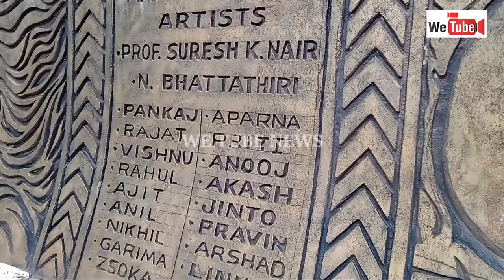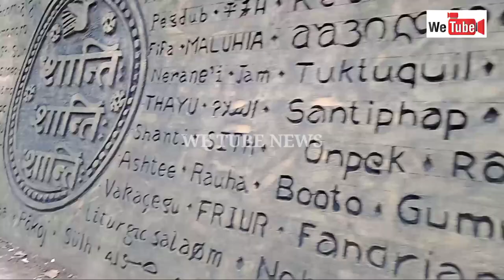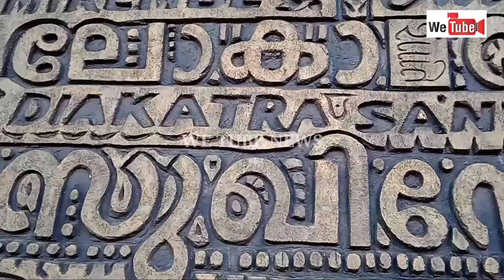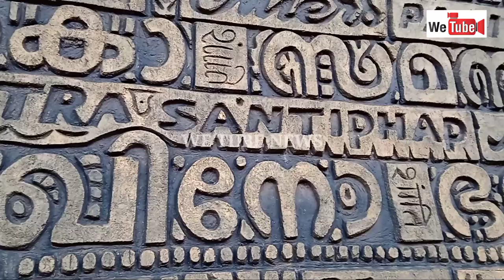ചെർപ്പുളശേരിയിലെ സമാധാനമതിൽ l The wall of Peace at cherppullassery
Palakkad Cherpulassery has a wall of peace, the Wall of Peace.

The wall of peace built next to the Cherpulassery Govt High School ground is becoming a part of history. The history and culture of Cherpulassery is muralized in 14 panels in a length of 700 feet and a width of 10 feet.

The word 'peace' is engraved on the wall in over 250 languages. The work was completed in three months under the guidance of renowned painter Suresh K. Nair. Of this, 12 days were spent on painting and 10 days on painting.

The historic wall was constructed at a cost of Rs 11 lakh.